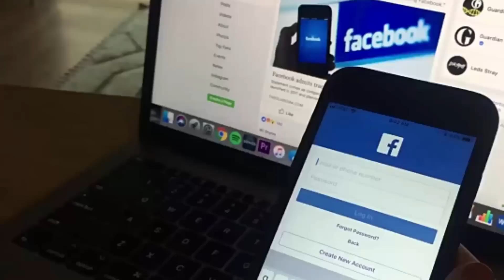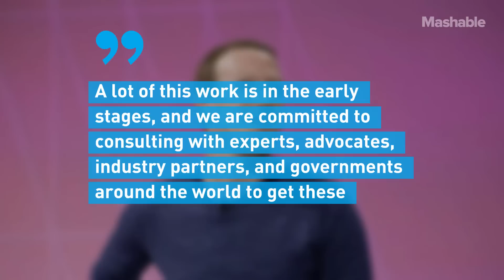Facebook Reveals Its 'Privacy-Focused Vision For Social Networking'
In a post on Mark Zuckerberg's Facebook page, the social network CEO laid out his vision to rebrand Facebook as "a privacy-focused messaging and social networking platform." Facebook's new core targets will be private interactions, encryption, permanence, safety and interoperability.